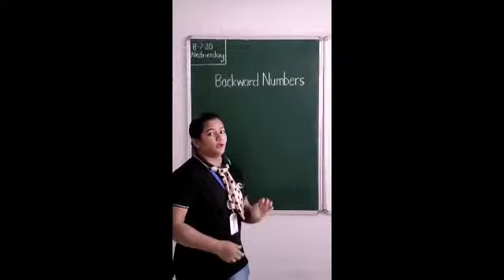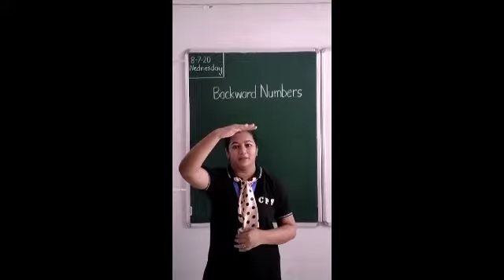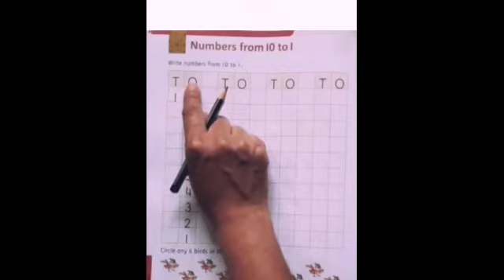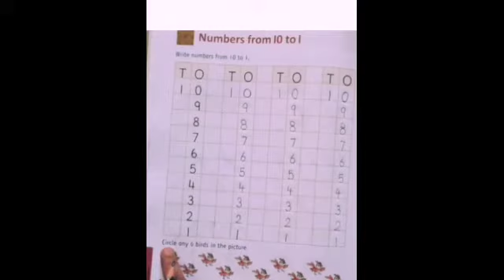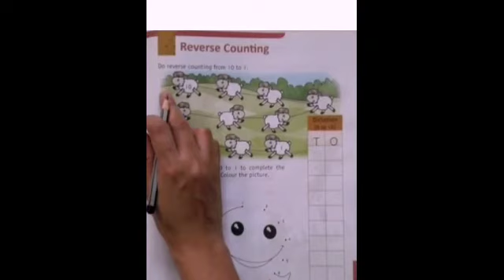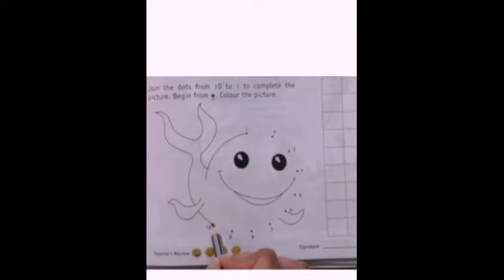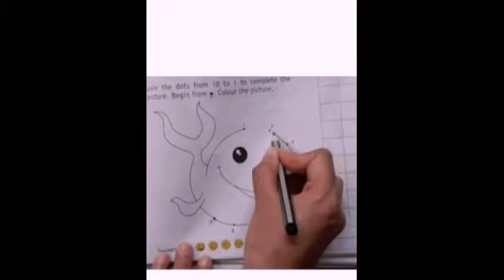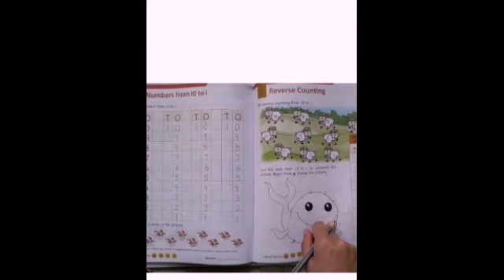Backward numbers 10 to 1(08/07/20)